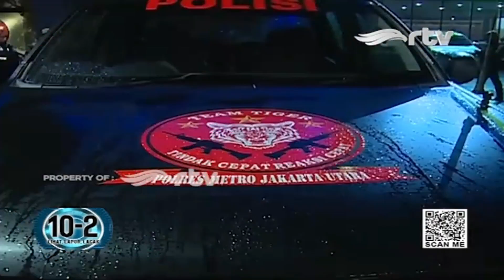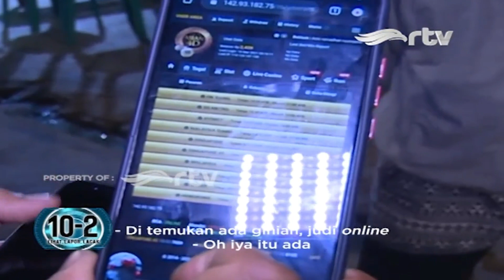Polisi Kejar Pelaku Balap Liar di Jakarta Utara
Sahabat RTV, segmen Cerita Sang Jurnalis kali ini mengajak kamu semua berpatroli bersama Tim Tiger @tiger_jakut dari Polres Metro Jakarta Utara @polres_metro_jakarta_utara. Nah saat patroli sampai di daerah Kemayoran, ada rombongan pemotor yang diduga akan melakukan balap liar nih. Beberapa pria yang berhasil ditangkap, ternyata pria ini kedapatan habis main judi online dan baru saja mengkonsumsi narkoba. Polisi pun mengangkut belasan motor tanpa surat lengkap ini untuk dibawa ke Polres Metro Jakarta Utara.